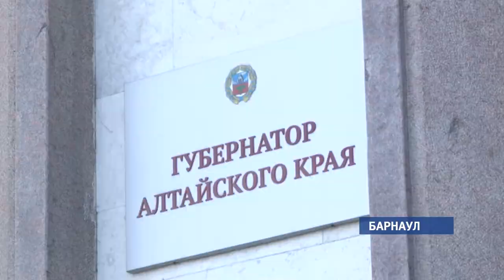Четыре новых руководителя назначены в правительстве Алтайского края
Определены руководители трех инспекций и одного из управлений региона. Распоряжения об их назначении подписал губернатор Виктор Томенко.